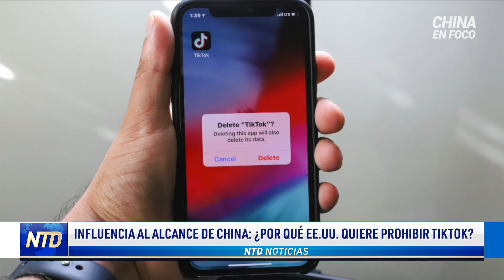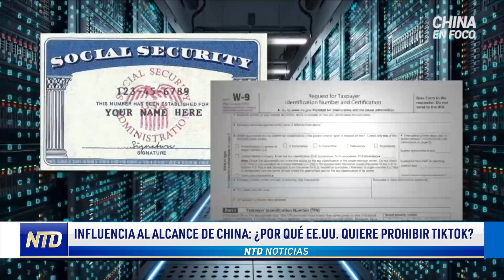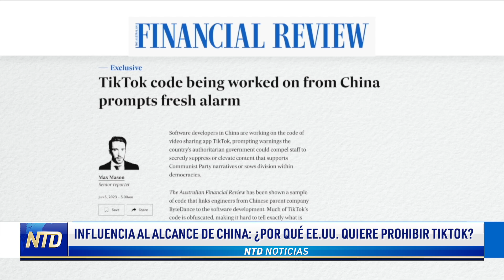Biden o Trump: Votantes revelan el peso de la edad para su elección | NTD 05 de septiembre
En este video NTD Noticias en español:
⚡ Todo lo que necesitas saber sobre el juicio de destitución al fiscal general de Texas, Ken Paxton.
⚡ Desglosamos los últimos movimientos del Congreso respecto a los fondos de emergencia solicitados por la Casa Blanca.
⚡ Peter Navarro, exayudante de Trump, enfrenta juicio por desacato al Congreso. ¿Qué viene a continuación?
⚡ ¿Es Biden demasiado viejo para un segundo mandato? Revelamos los últimos datos de una encuesta.
⚡ La Primera Dama, Jill Biden, da positivo a COVID-19.
⚡ Analizamos el cambio de posición del Gobernador de Nueva Jersey, Phil Murphy, sobre la inmigración ilegal.

00:00 Titulares
Texas prepara juicio de impeachment para Paxton
Impeachment y presupuesto siguen sin resolverse
Navarro enfrenta juicio por desacato a comité 6/1
Biden responde a críticas sobre su edad
Primera dama Jill Biden da positivo a Covid-19
Gobernador preocupado por inmigrantes